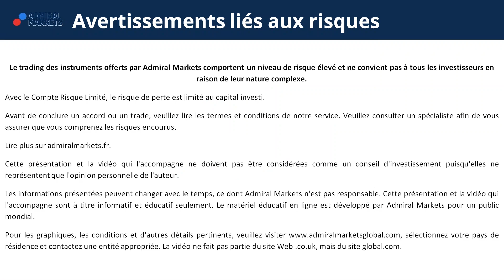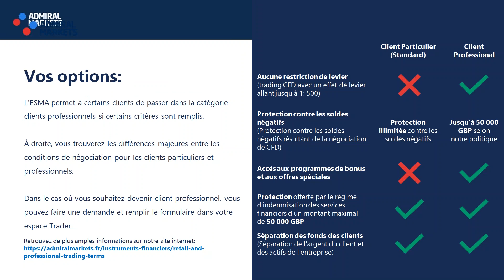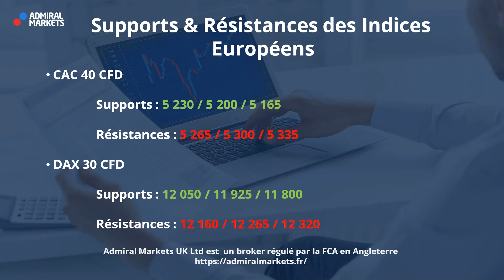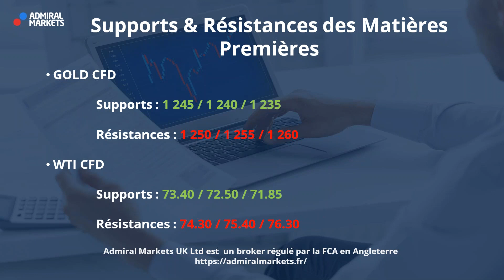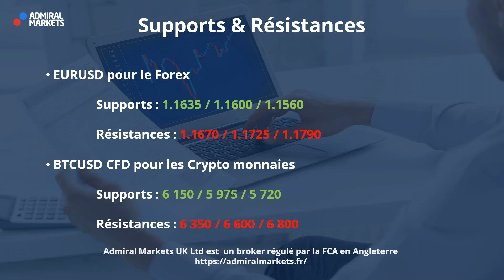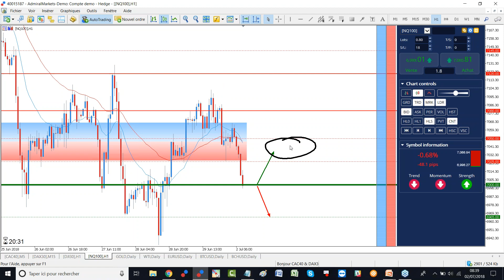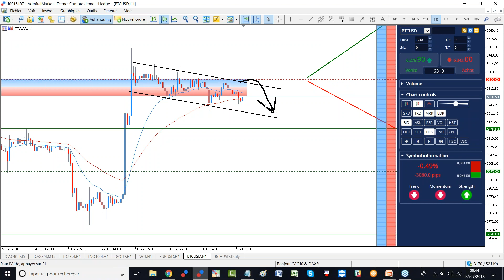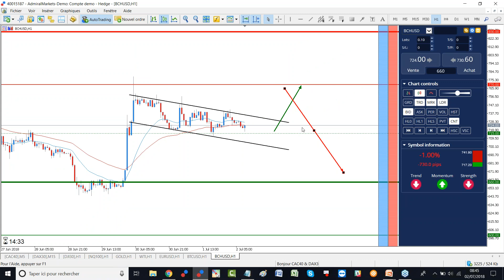Bitcoin Cash CFD - Les 715 sous surveillance ! Analyse Bonjour CAC 40 et DAX 30 du 29 juin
Découvrez l'analyse matinale BONJOUR CAC 40 et DAX 30 avec  Admiral Markets et la crypto-monnaie du moment !

Ces analyses cryptos concernent :

- L'indice DJI 30 CFD
- L'indice NQ 100 CFD
- Le Gold CFD
- Le WTI CFD
- La paire Forex euro dollar EUR USD CFD
- La crypto monnaie Bitcoin Cash, BCHUSD CFD

Et enfin la crypto monnaie CFD du jour !

►Risque avertissement◄